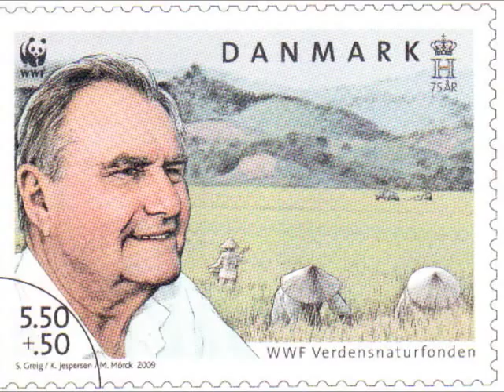Happy 78th Birthday Prince Consort Henrik of Denmark